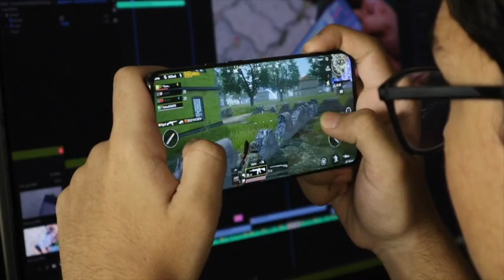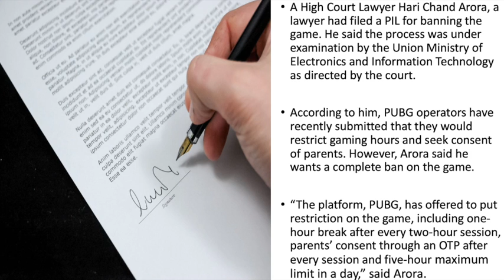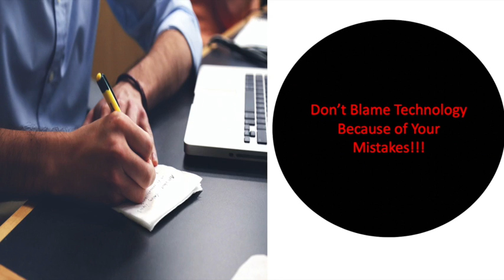Why PUBG Banned In India????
A recent news published in Indian Express Punjab teen spends whopping Rs 16 lakh on PUBG in-game transactions.

Teenagers losing money by making purchases of virtual items in PUBG and loosing hefty hard money earned by the parents and so parents are now demanding to ban the game.

As per the research data at the same time more than 1 Lac users play the game in India. Teenagers use different modes to play the game like – on mobile platform, PlayStation or on Computer.

Currently there are 8+ lac registered android and around 1.5+ lac IOS phones in the city and a most of them have downloaded the game during the lockdown.

“This is a serious concern and the government should either ban or put restrictions on it. said a Mohali resident.

A High Court Lawyer Hari Chand Arora, a lawyer had filed a PIL for banning the game. He said the process was under examination by the Union Ministry of Electronics and Information Technology as directed by the court.

According to him, PUBG operators have recently submitted that they would restrict gaming hours and seek consent of parents. However, Arora said he wants a complete ban on the game.

“The platform, PUBG, has offered to put restriction on the game, including one-hour break after every two-hour session, parents’ consent through an OTP after every session and five-hour maximum limit in a day,” said Arora.

He added: “However, this will not solve the purpose. This platform is duping teenagers by selling ‘virtual’ weapons that are of no use. We are going to demand a complete ban on the game.”

On December 9, 2019, the court had directed the Centre to take a decision on banning the game and the outcome is likely before the end of the month.
“I have submitted the recent reports of The Tribune in this regard. They were acknowledged by the ministry and PUBG operators,” added Arora.

Don’t Blame Technology Because of Your Mistakes!!!